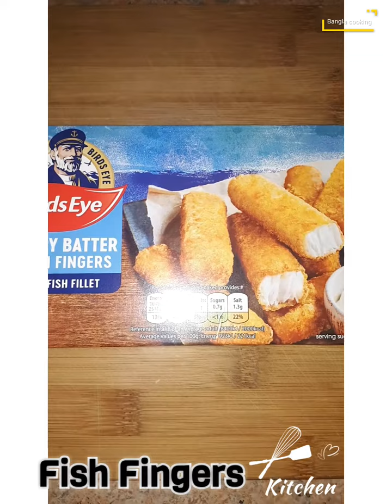Fish Finger Bhorta Recipe